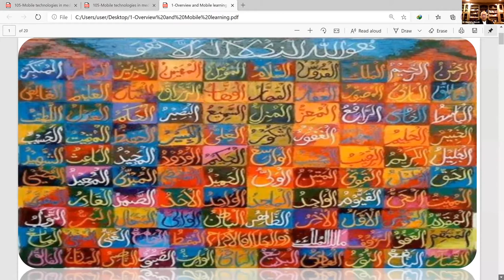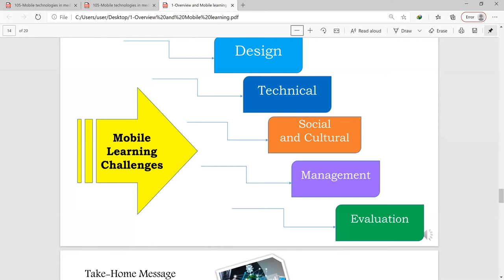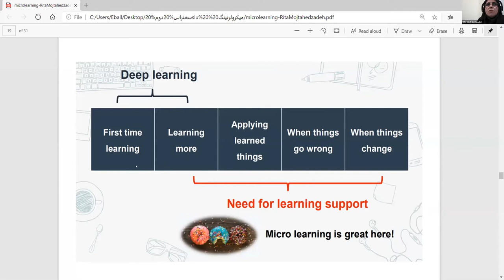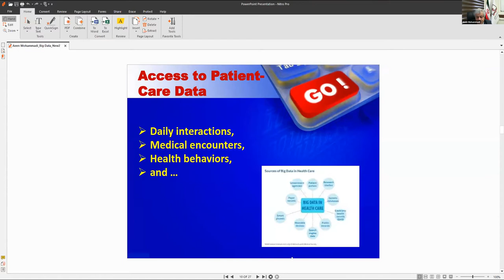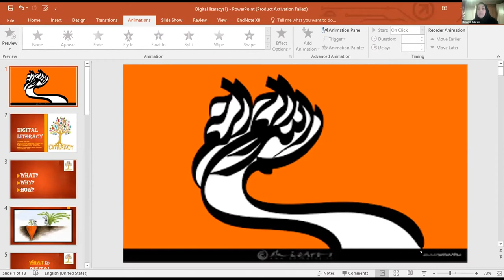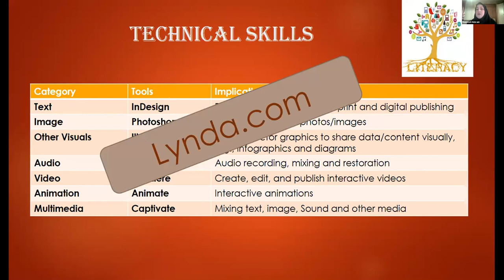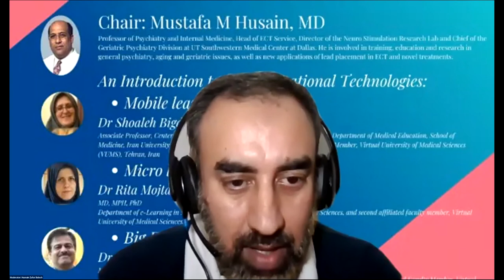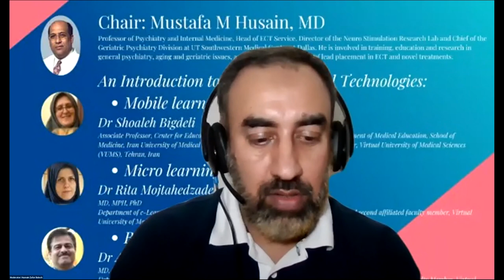SIVU Webinar New Educational Technologies for Medical Education Webinar 1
8th August 2020, SIVU, al Sadiq International Virtual University Webinar on New Educational Technologies for Medical Education